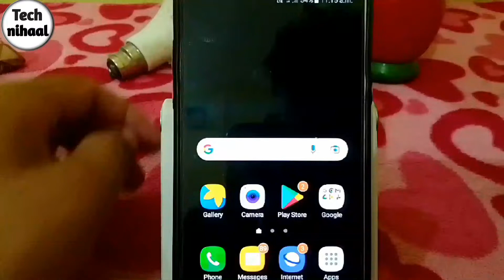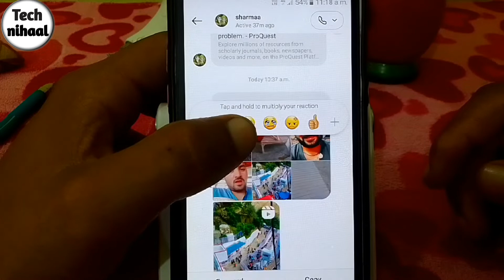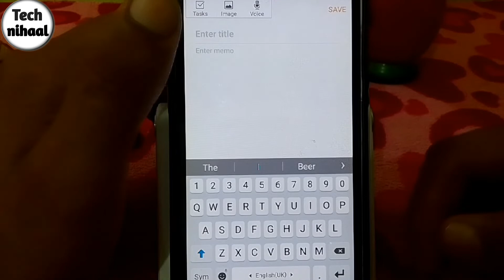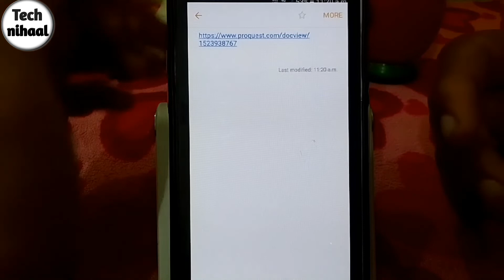Instagram chat me link open nhi ho raha||instagram chat me id open nhi ho rhi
Hello friends,
Is video me mai apko btane wala  hoon ki agar apko instagram chat me kisi ne link ya id beji hui hai aur wo open nhi ho rhi hai toh aap usko kaise open kar saktey hai.

Instagram chat message me beji gyi id,link,Reel,Story ya koi other link open nhi ho rha toh j video Pura dekho